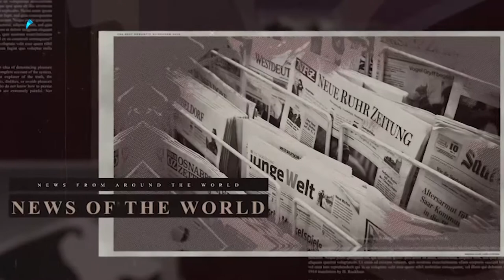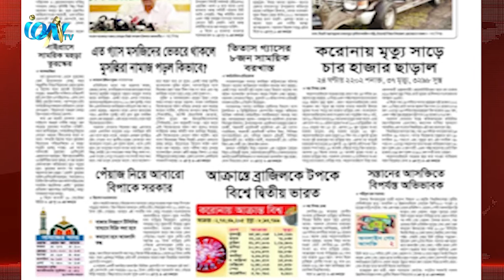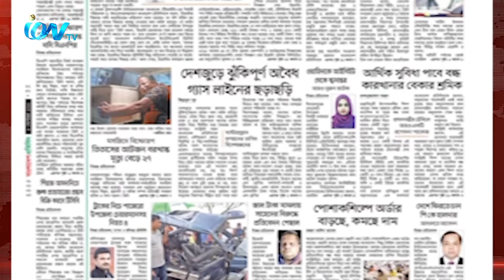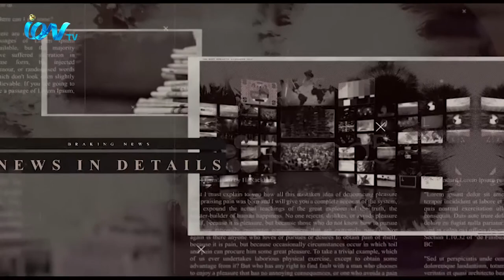iON Journal EP_25__0820